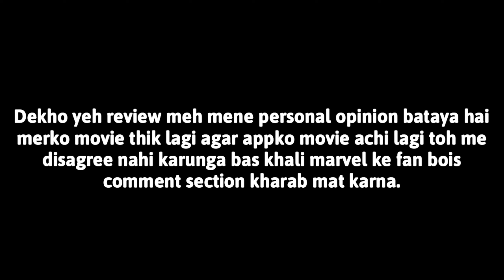Thor love and thunder spoiler free review | Just a random soul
PLEASE CHECKOUT MY OTHER WORK Need support !!

Almost every video on this channel are created and edited by myself .